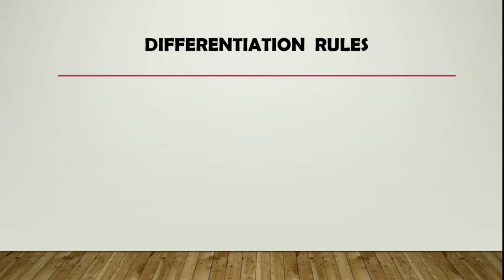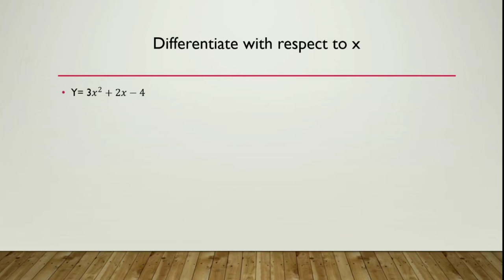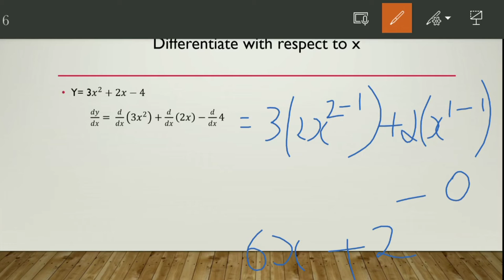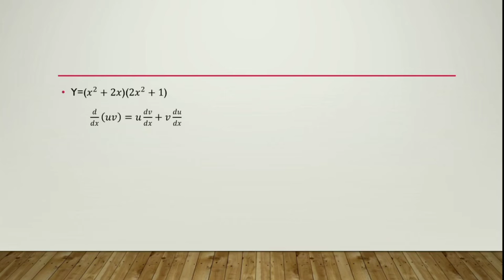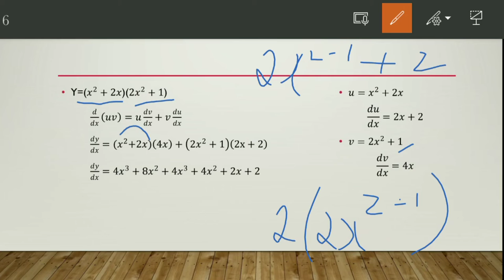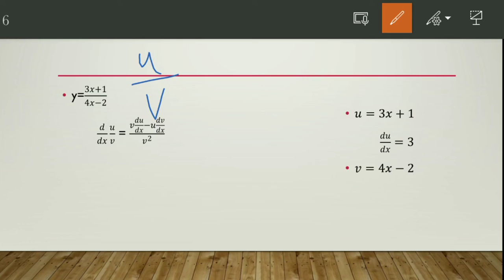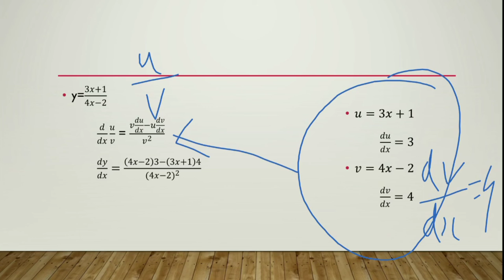Differentiation rules with example.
In this video I have described about the differentiation rules and explained with an example.